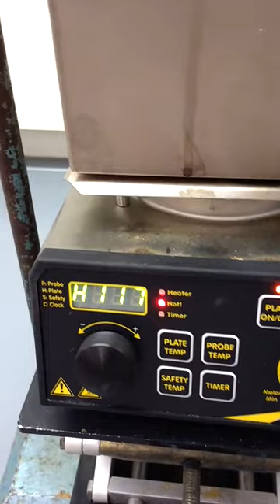Soxhlet extraction Thyme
Soxhlet extraction essential oils Thyme Hanzehogeschool. Solvent is petroleum ether.